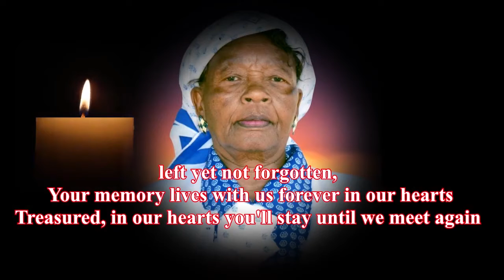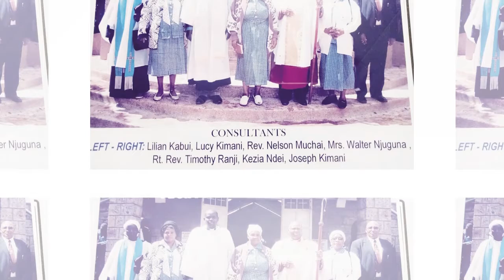KEZIA WAITHIRA NDEISUNRISE 23rd June 1941, SUNSET 22nd July, 2022